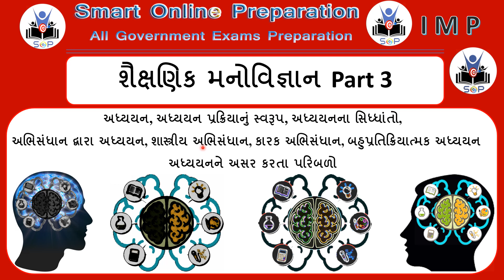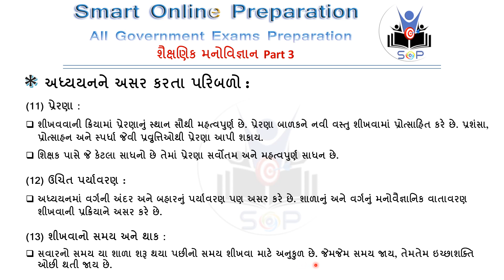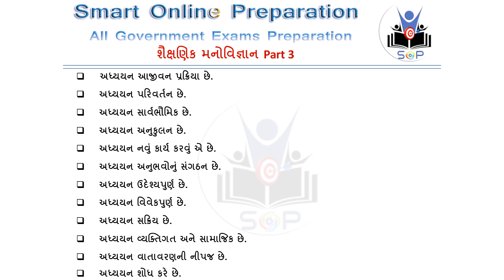શૈક્ષણિક મનોવિજ્ઞાન Part 3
Educational Psychology,
Educational Manovigyan,
Manovigyan,
Psychology,
Manovigyan in Gujarati,
Manovigyan Most Imp Que,
Most Imp Que about Manovigyan,
Most Imp Que about Manovigyan in Gujarati,
IMP about Educational Psychology,